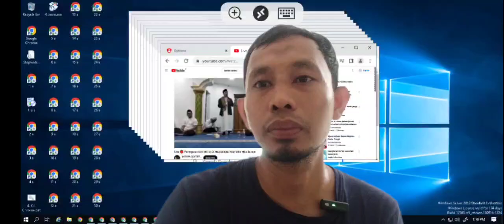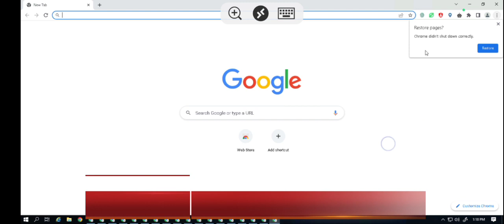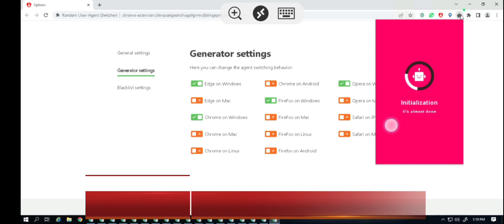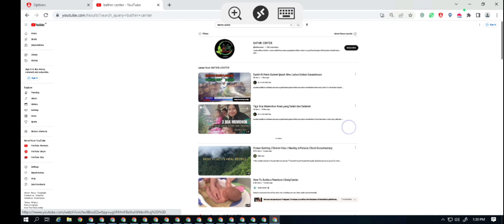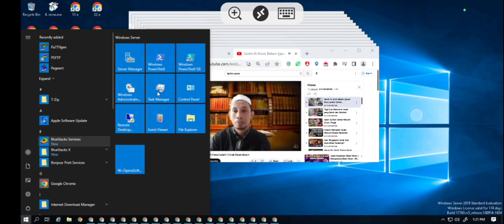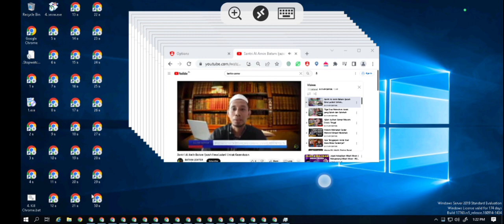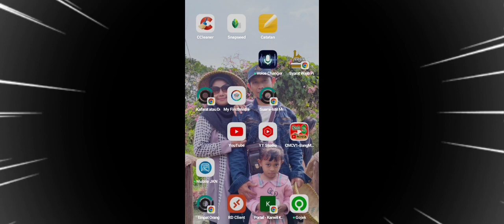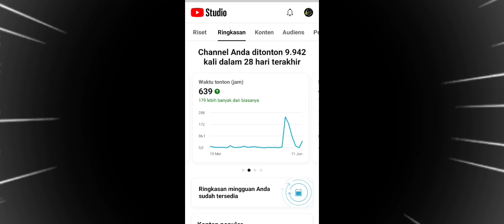Cara Setting Extension Crome Di Rdp Untuk Kejar Jam Tayang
sahabat semuanya pada kesempatan kali ini saya akan memberikan tutorial cara setting rdp di extension crome untuk mengejar jam tayang secara cepat dan mudah